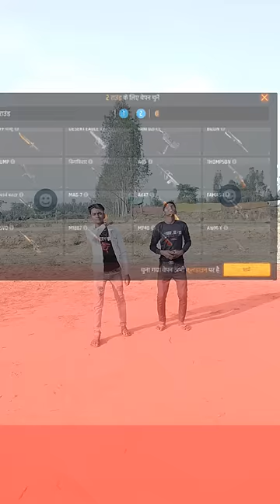Impossible sigma 🤣 - XIAOMI_Para_Poco~_f1,_f2,_m2,_m3,_x2,_x3,_x3pro_#shots(128k)